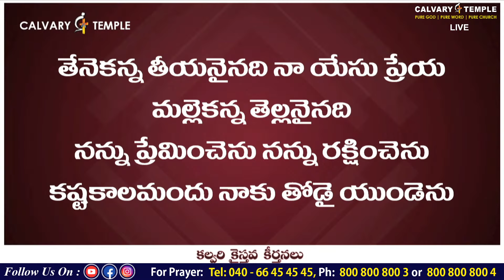తేనెకన్న తీయనైనది నా యేసు ప్రేమ | Thenekanna Theeyanainadi Naa Yesu Prema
తేనెకన్న తీయనైనది నా యేసు ప్రేమ | Thenekanna Theeyanainadi Naa Yesu Prema | CalvaryTempleSongs | Christian Song | Telugu